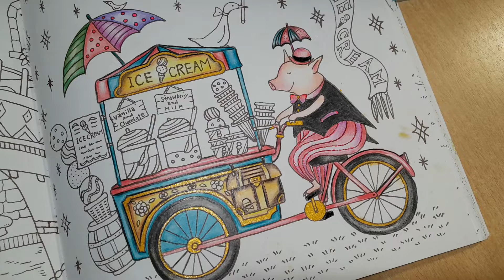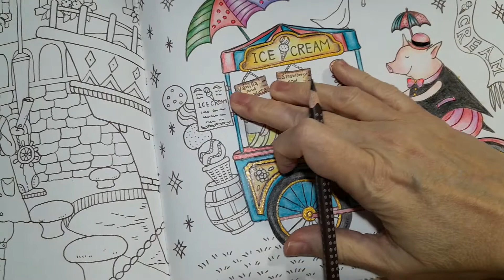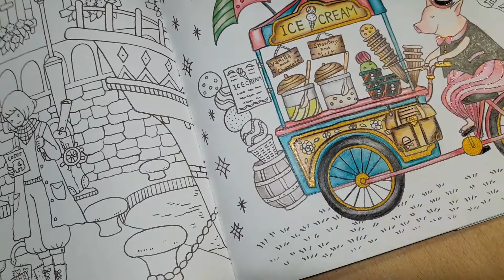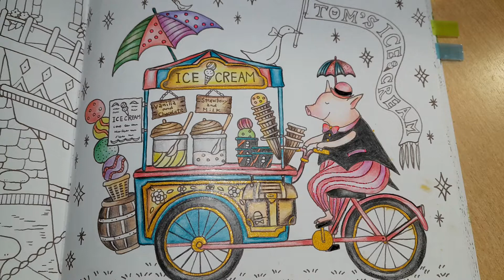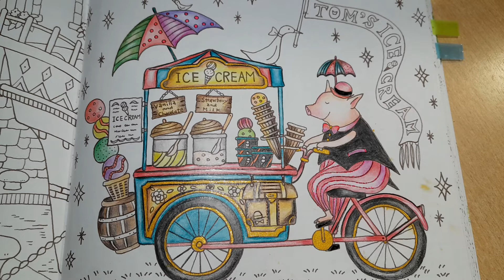colorindo o Livro Romantic Country 3 com Faber-Castell Ecolapis Grip -Parte 5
Vamos continuar a colorir o nosso sorveteiro gentiiiii...tá ficando fofo este porquinho sorveteiro...
Espero que gostem do vídeo...abraços 🤗